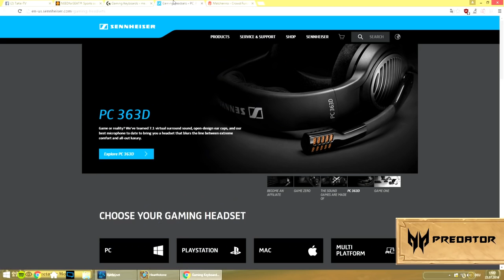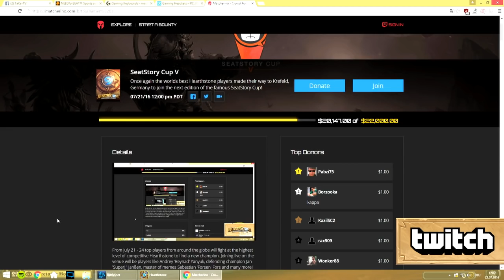J4CKIECHAN vs Lifecoach - SeatStory Cup V: Group Stage 1 - Group E Winners Match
Game 1: 4:47
Game 2: 15:51
Game 3: 21:50